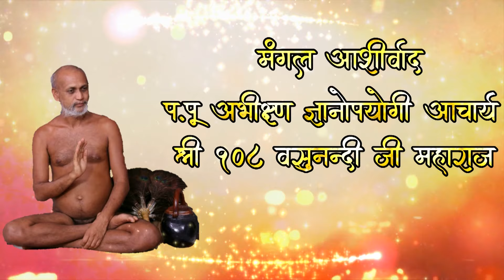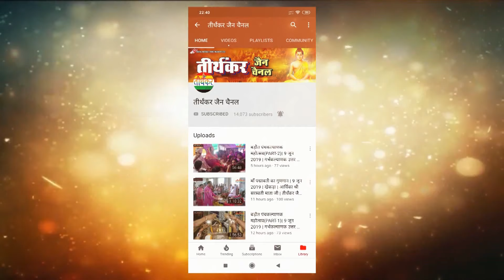गौतमपुरी पंचकल्याणक के प्रमुख पात्र माता पिता सम्मान समारोह | 16 नवम्बर 2019 | तीर्थंकर जैन चैनल